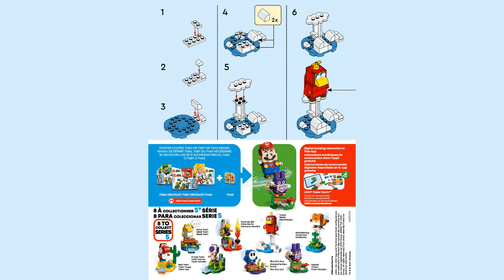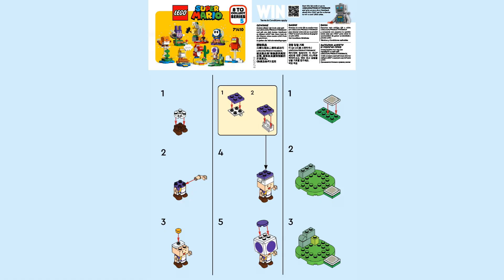LEGO Instructions | Character Packs Series 5 | 71410 | LEGO Super Mario 2022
Building instructions for 71410, Character Packs Series 5, LEGO Super Mario 2022

8 to collect, build and play with – Nabbit, plus a Purple Toad, Hammer Bro, Waddlewing, Toady, Baby Yoshi, Red Yoshi and Blue Shy Guy